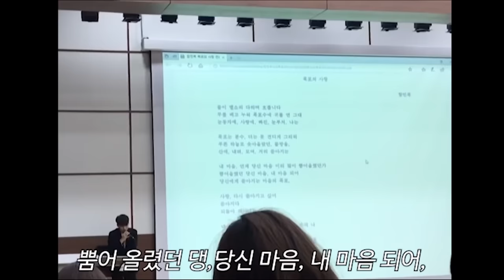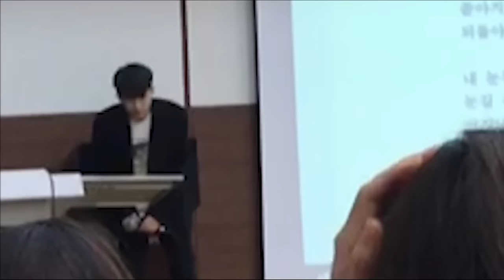선배들 단톡방에 집합시킨 새내기ㅋㅋㅋ전설의 첫 팀플 썰